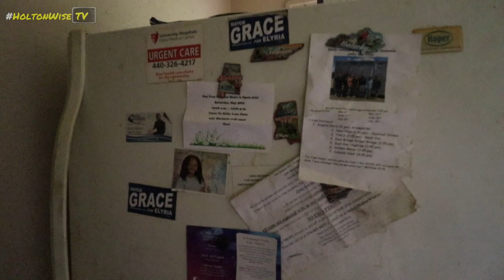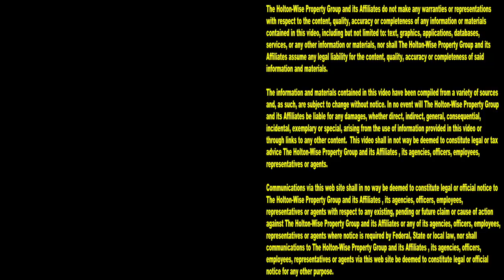Deadbeat Freeloaders Evicted by Cops (Property Manager Day in the Life) | Tenants From Hell 117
Pay your rent, or get evicted by the cops and your landlord. It's that simple folks. Some tenants just don't understand that it's no pay, no stay. Ironically, a lot of the deadbeat tenants who don't understand that they need to pay their rent or they'll get evicted by their landlord and the police have Section 8 vouchers that cover a large majority of their rental payments with government money. These Section 8 tenants tend to learn things the hard way. These Section 8 renters tend to lack respect for the owner of the property. These Section 8 people tend not to treat the home the same way a homeowner would, which leads to a lot of trashed houses before eviction day occurs. Because of how difficult Section 8 renters tend to be, dealing with bad renters can be the worst part of investing in Section 8 rental properties. Sure the money is great when it comes to Section 8 housing investments, but it's one of the hardest ways to make money in real estate. In the 117th episode of The Tenants From Hell Show, the HoltonWiseTV team takes viewers on a typical day in the life of a Section 8 property manager where we go need to work with the police to evict a deadbeat renter from a landlord's house. Additionally the HoltonWiseTV team takes would be landlord's on a tour of a house that was trashed by jobless renters who have no respect for other people's property. Unfortunately, these types of occurrences are all to common when investors are dealing with jobless renters who live in affordable housing that is mostly paid for by the taxpayers. If you are interested in learning about Section 8 real estate investing without all of the fluff and lies that some turnkey providers or the mainstream media tell you, subscribe to HoltonWiseTV today. HoltonWiseTV is committed to exposing the true life realities of being a Section 8 landlord. From live evictions caught on tape to Section 8 eviction day drama, to police removing squatters, to the aftermath of the world's worst evictions, to bad renters exposed, to property management tips for landlords, to free real estate investment education, HoltonWiseTV is the number one resource for landlords looking to learn how to become a millionaire through real estate investing.

📺 HELPFUL RESOURCES
Holton-Wise FAQ